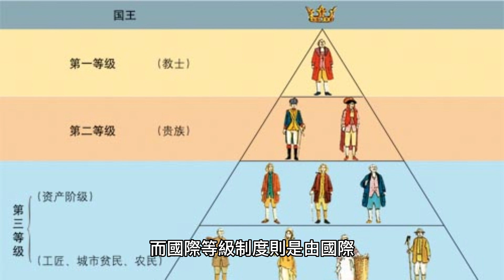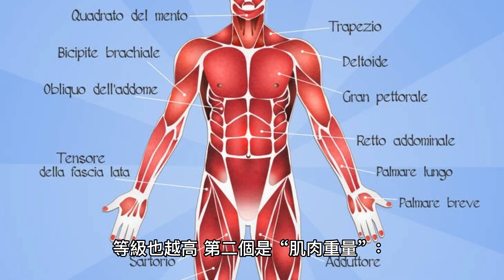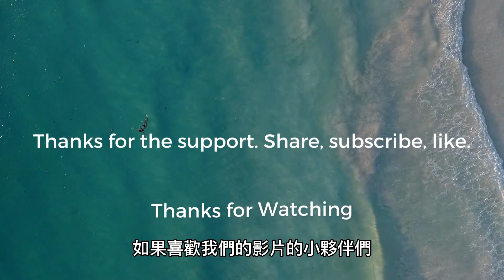日本和牛等級如何劃分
今天的主題是” 日本和牛等級如何劃分”
大家都知道，日本的和牛是肉質極佳的美味佳餚，但是，你知道日本的和牛被劃分成了幾個等級嗎？